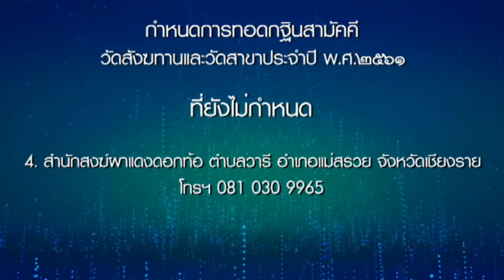วันเสาร์ที่ ๑๕ ก.ย.๖๑ ธรรมะสว่างใจ หลวงพ่ออุดม ปริปุณโณ วัดบ้านพลับ จังหวัดสระบุรี